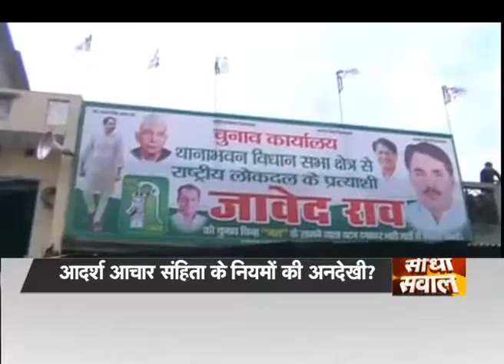हिन्दुस्तान में रहकर पाक के गुणगान क्यों? सीधा सवाल Nakul chaturvedi के साथ part-1